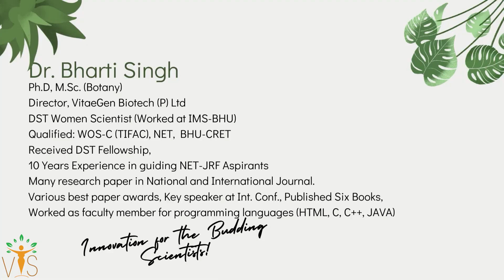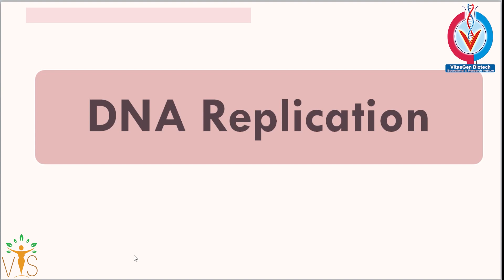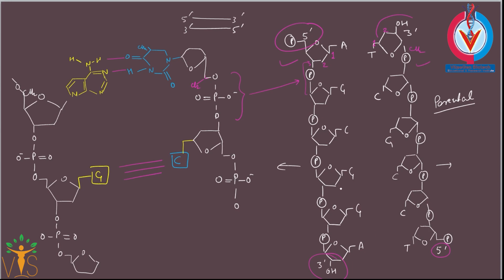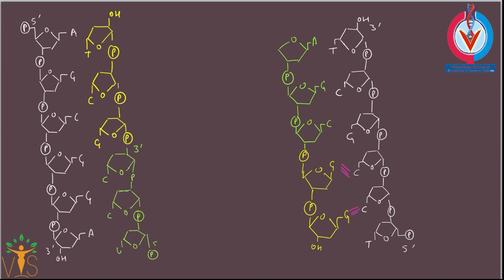DNA Replication Overview | CSIR NET DNA Replication CSIR NET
Welcome Learners ✨!!
Vigyan Sarovar  is an initiative by VitaeGen Biotech.
 ⏳Timestamps:
▬▬▬▬📚Our Publications📚▬▬▬▬
 📖 BIOCHEMISTRY- CONCEPT AND ILLUSTRATIONS
🚩QUESTION BANKS FOR CUET PG/M.Sc. ENTRANCE 👇
📕 QUESTION BANK OF ZOOLOGY
📘 QUESTION BANK OF BIOCHEMISTRY
🚩 Biochemistry
🚩 Molecular Biology
 🚩 Genetics
Unit 2: Cellular Organization
Unit 3: Fundamental Processes
Unit 4: Cell Communication and Cell Signaling
Unit 5: Developmental Biology
Unit 6: System Physiology – Plant
Unit 7: System Physiology – Animal
Unit 8: Inheritance Biology
Unit 9: Diversity of Life Forms
Unit 10: Ecological Principles
Unit 11: Evolution and Behavior
Unit 12: Applied Biology
Unit 13: Methods in Biology
CUET PG